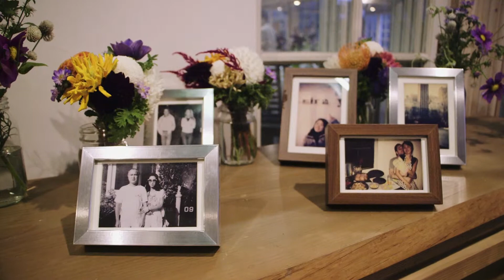Your Song – ゴルフ場での手作りウエディング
叶えたかった理想の結婚式のために全てを手作りした ninaさんとeugeさんほとんどが結婚式場のプランで揃う披露宴が多い中で一から手作りするのは本当にすごいことです

日本でももっとこのような手作りウエディングが増えたなら！